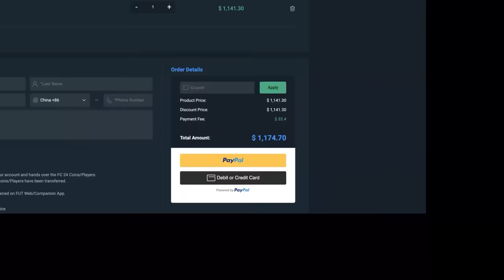LA LIGA TOTS FUT CHAMPIONS REWARDS!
FC24, EAFC24, Ultimate Team, La Liga TOTS, La liga, TOTS, team of the season, FUT Champions rewards, FUT Champions, Rewards, red player pick, fut champs, champs, player pick